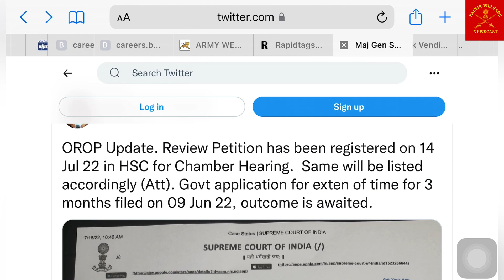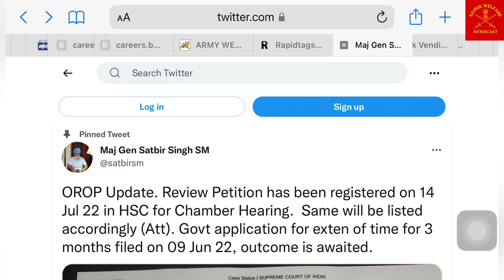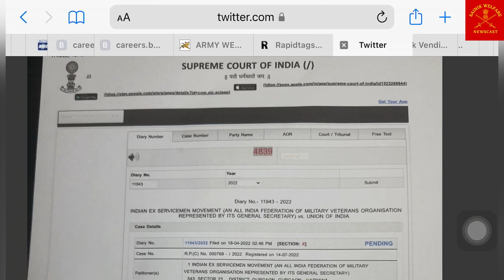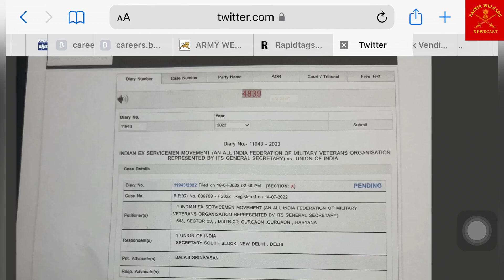OROP Revision! Review Petition Registered for Chamber Discussion Time Extn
In this video I have provided new information about defense personnel and pensioners and central government employees.

The aim of our channel is only awareness to the legitimate rights & Informative educational guidance. Using of clips or pics is only transparency about the contents. Channel not support to promoting of religious violence or harm to humanity or enhance the Offences, Religious Conflict and Riots OR other Unsocial Activities. Content on channel is owned by SAINIK WELFARE NEWSCAST INDIA only. Every effort has been made by the content owners to ensure accuracy of data/information on this channel. However these need to be verified by and supplemented with documents issued finally by the concerned authorities. SAINIK WELFARE NEWSCAST INDIA channel will not be responsible for any claim that is based on the basis of displayed data. Channel material contents will not be used to as Evidence in Court Procedures, Law House, Court of Inquiry and Other Official OR Departmental Proceedings.

Important Links:-  Must to follow for assistance on the topic.

PDF/NEWS Link:-

SAINIK WELFARE NEWSCAST
INDIA